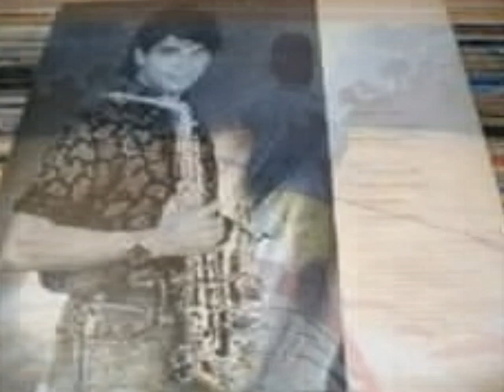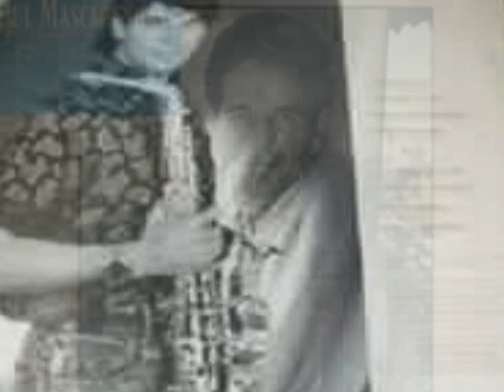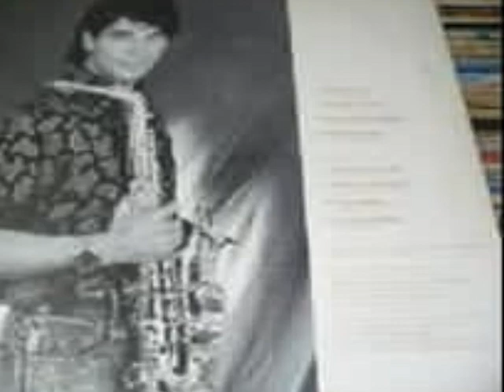Raul Mascarenhas - Depois de Amanhã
Track 3 From The 1988 "Musician" Album

Raul Mascarenhas Pereira Junior  nasceu na cidade de Poços de Caldas, Minas Gerais, em 5 de abril de 1953 é um saxofonista e flautista brasileiro. Começou a carreira em 1971 tocando em bailes e fez parte do grupo de Johnny Alf, um dos grandes nomes da Bossa Nova.

Entre 1972 e 1975 viveu, trabalhou e estudou em Nova York e Paris. De volta ao Brasil em 1976, passou a tocar e gravar com Gal Costa, Maria Bethânia e Gilberto Gil, entre outros. Na carreira, também já gravou músicas de Antonio Carlos Jobim e tocou em dueto com o também saxofonista e flautista Mauro Senise.

Dividindo residência entre São Paulo e Paris, apresenta-se regularmente acompanhando cantores internacionais ou com grupos instrumentais, como o Terra Brasilis, do qual faz parte.

Raul Mascarenhas Pereira Junior was born in the city of Poços de Caldas, Minas Gerais, on April 5, 1953. He is a Brazilian saxophonist and flutist. He began his career in 1971 playing at dances and was part of the group Johnny Alf, one of the great names of Bossa Nova.

Between 1972 and 1975 lived, worked and studied in New York and Paris. Back in Brazil in 1976, began playing and recording with Gal Costa, Maria Bethania and Gilberto Gil, among others. In his career, has also recorded songs by Antonio Carlos Jobim and performed a duet with saxophonist and flutist Mauro Senise.

Dividing residence between São Paulo and Paris, has been performing regularly accompanying international singers or with instrumental groups as O Terra Brasilis, which is a part.